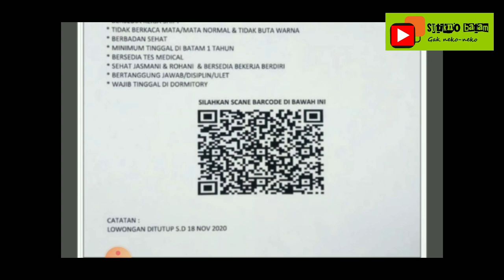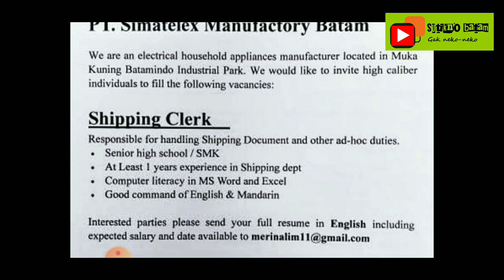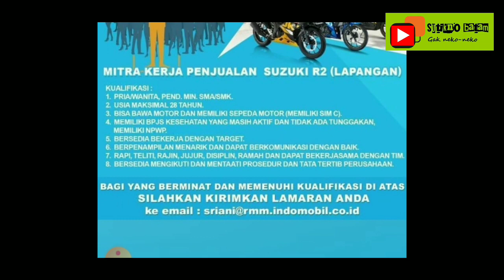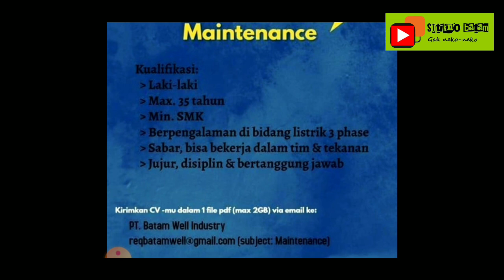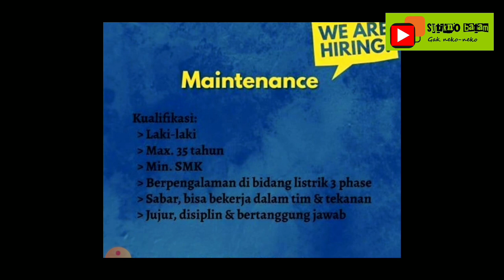LOWONGAN KERJA BATAM HARI INI || LOKER BATAM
Ada beberapa loker batam terbaru hari ini silahkan cek barangkali ada yang sedang anda cari.